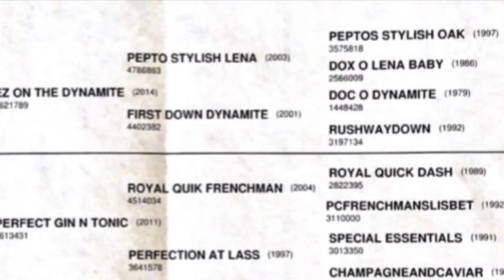EZ ON THE GIN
EZ ON THE GIN updated video with cow work
Hip # 781 - Consigned to the 2021 NILE Gold Buckle Select Horse Sale